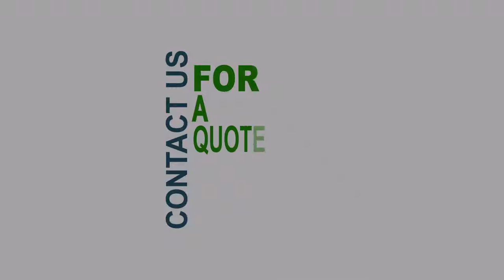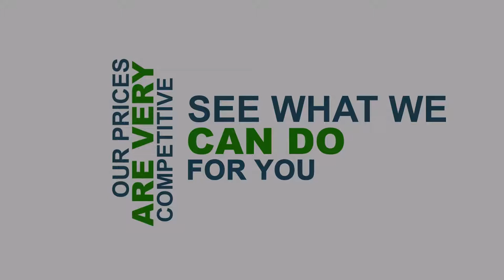The Ink Pot